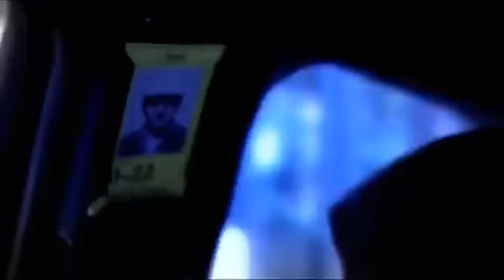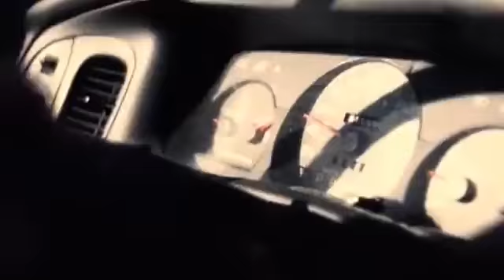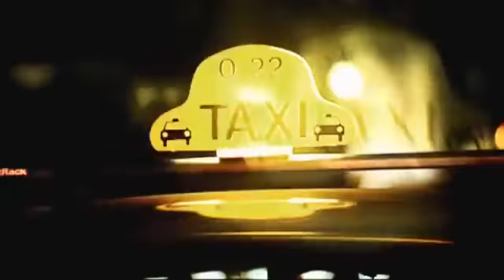Taxi 0 22 Saison 2 Épisode 4